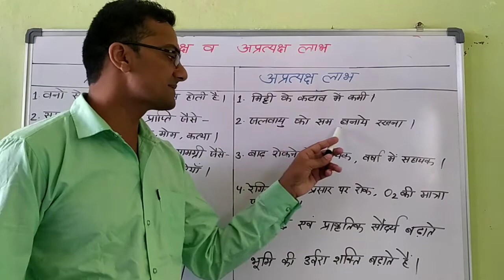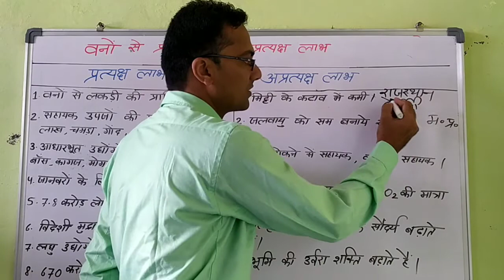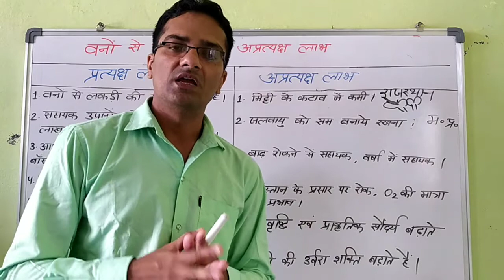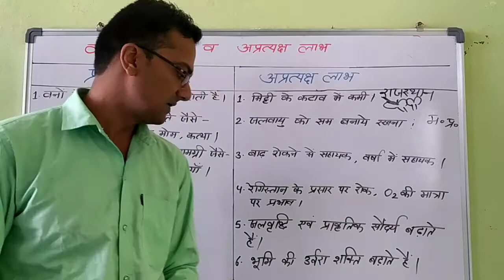वनों से प्रत्यक्ष व अप्रत्यक्ष लाभ। / सामाजिक विज्ञान (m.p.board).